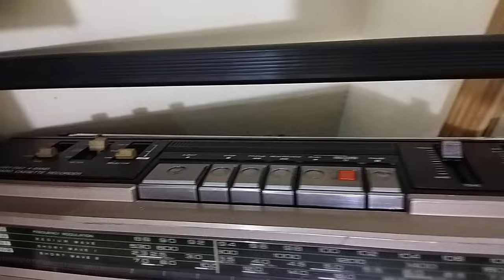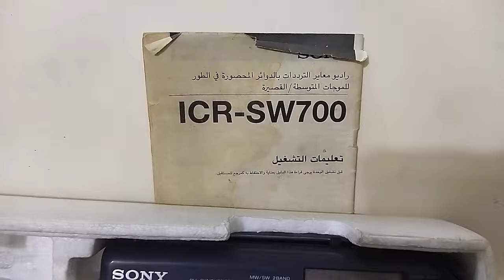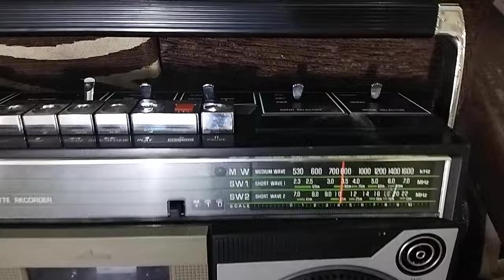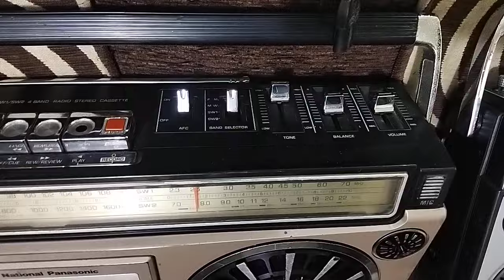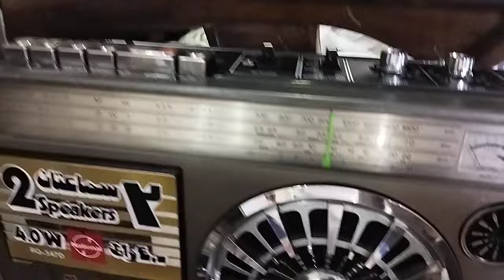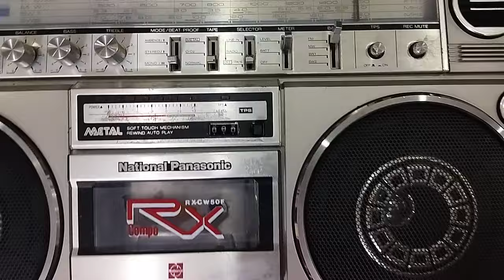مجموعه كاسيتات - Cassette collection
مجموعه كاسيتات
كاسيت ناشيونال موديل RX-5100F +  راديو FM - AM
راديو سونى موديل ICR-SW700  ديجيتال AM -SW
3 *1 ناشيونال موديل SG-1050A اسطوانه + راديو FM - AM + شريط
وزن 9.500 كج  -  ابعاد 50*37*18 سم - موديل السماعات SB-105A
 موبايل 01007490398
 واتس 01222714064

Cassette collection
National Cassette Model RX-5100F + FM - AM Radio
Sony Radio Model ICR-SW700 Digital AM -SW
3*1 National Model SG-1050A CD + FM - AM Radio + Tape
Weight 9,500 kg - Dimensions 50*37*18 cm - Headphones model SB-105A
The weight of the headphones is 4 kg with dimensions of 25*15*35
National Radio Model R-3000 Electric and Stone AM - SW
National Cassette Model RQ-543ADS + FM - AM Radio
made in Japan
 To communicate